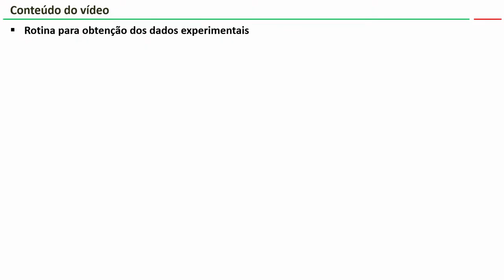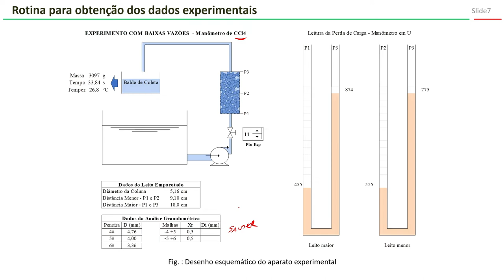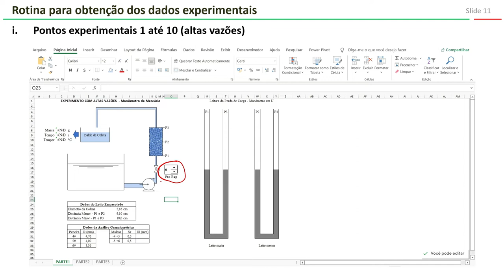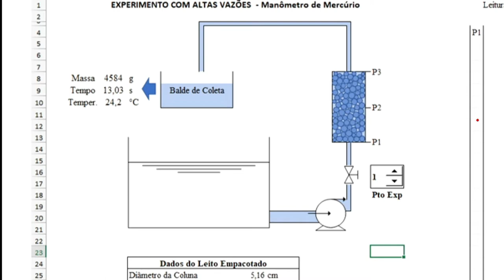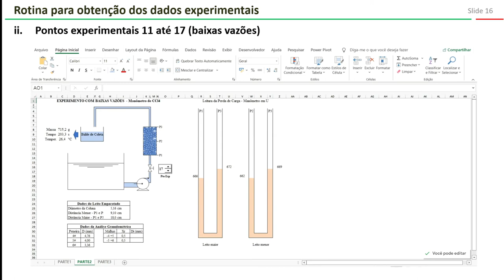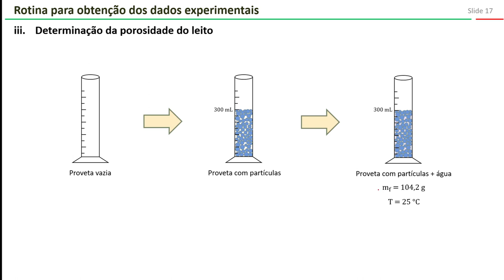Prática virtual: Perda de carga em leito empacotado (Parte 2)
Nesse vídeo, faço um detalhamento da rotina para obtenção dos dados experimentais.

O restante da explicação encontra-se na parte 3.